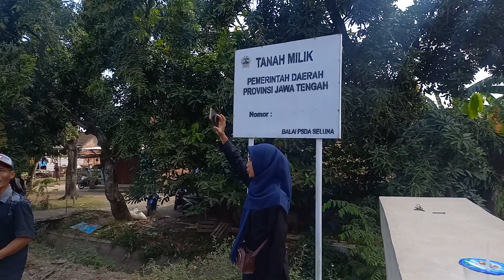KIRAB TUMPENG - BUKA LUWUR MBAH BUYIT SIPAH - DESA BULUNG CANGKRING KALIDORO KIDUL